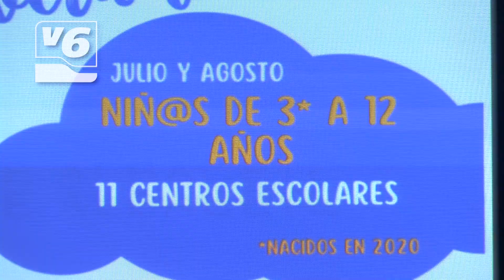Ya se puede solicitar plaza para el programa de Escuelas de Verano municipales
Hoy se ha abierto el plazo con 756 plazas disponibles. Pueden participar menores de entre 3 y 12 años. Un recurso para la conciliación familiar disponible en 9 colegios en la capital, y otros dos de las pedanías de El Salobral y Santa Ana.